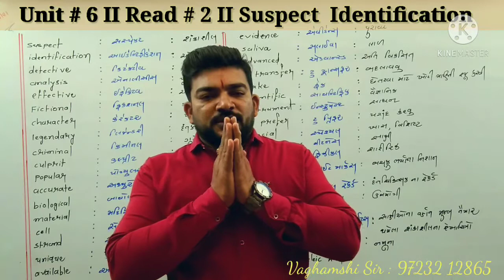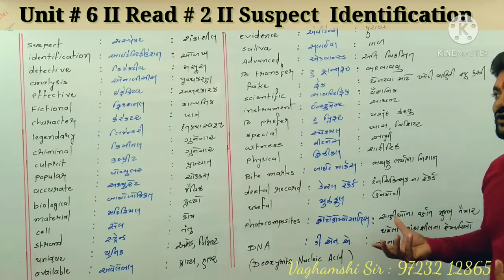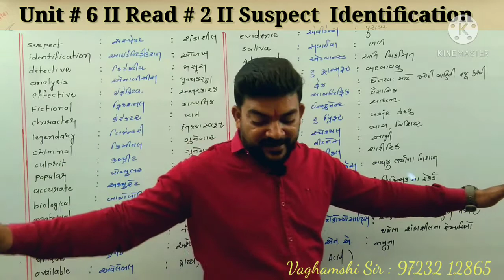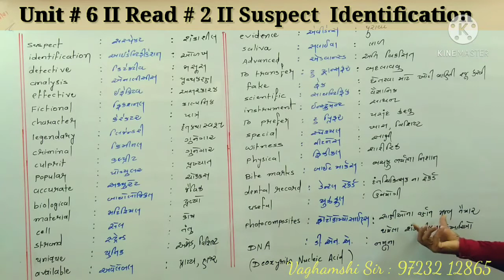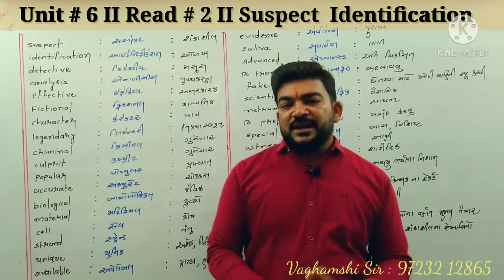CLASS # 11 II UNIT # 6 II READ # 2 II SUSPECT IDENTIFICATION II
easy explanation of easy way To be continued...m